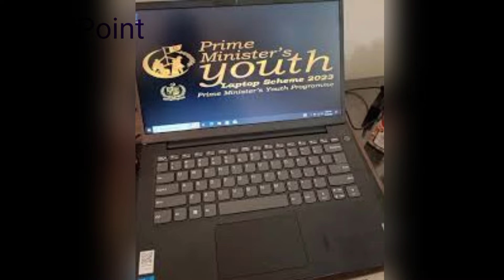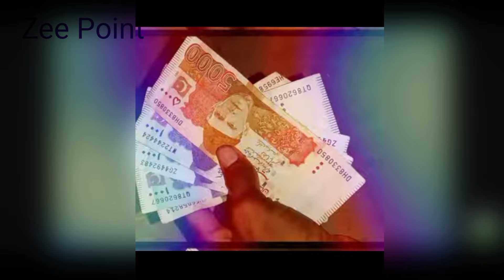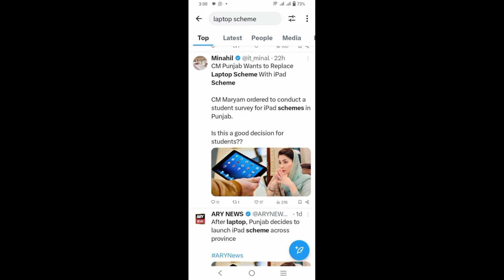Eid Program 25000 Online Apply | BISP Update | Muft Ata | Apna Ghar Scheme | E Bikes Scheme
Details about Electric Bike Scheme 2024
Detail about Apna Ghar Housing Scheme 2024
E Bike Scheme
E Bike Scheme 2024
Electric Bike Scheme 2024
apna ghar Scheme
Apna Ghar Scheme Punjab 2024
Apply apna Gahr Scheme
apply E bike scheme
Apply Electric Bike Scheme
Muft Atta Apply
Ramzan Relief 25000
BISP
8171 payments
BISP 10500 New Update
Eid Program 25000 Online Registration
Ehsaas Program
8070 Muft Ata
2000 Eidi Program 2024
8171 Check Online 10500
Ramzan Package 25000 New Apply Online
CNIC Registration 12500 Eid Program
10000 Eid Program Apply Online
Ramzan Relief
eidi program
ata 8070
25000 kaise milenge
ehsaas kafalat program,eid program online
ehsaas program ke paise check karne ka tarika
8070 sms service

cash program
Shehbaz Govt New Program
Muft Atta Lene Ka Tarika
Ali Amin Gandapur Ramzan Relief
bisp new update
8070 online registration 2024
8171 ehsaas program 2024
ata free
free ata
eid programs
free atta in punjab
8070 free atta
ehsaas program
Registration
10000 ehsaas program
ehsaas program
8070 ehsaas program
muft atta scheme online registration
8070
isis program
8070 atta program
ehsaas eid program
18000 eid program online registration
Ehsaas payments
how to get bisp payment
benazir income
benazir program
benazir ke paise kab milenge
sas program
10000 check karne ka tarika
ehsaas new program